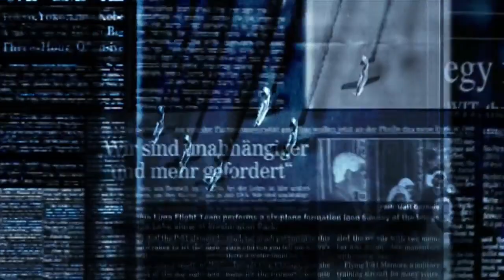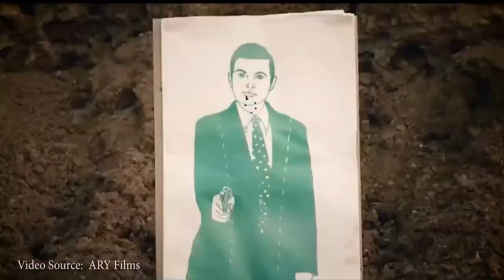Full Military Comparison Between Pakistan Vs India || Ali Hamza